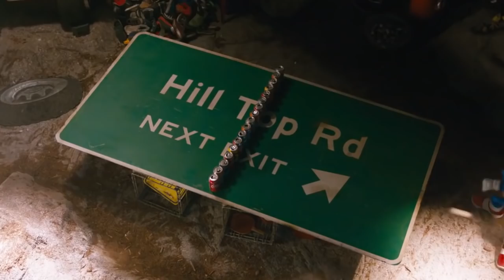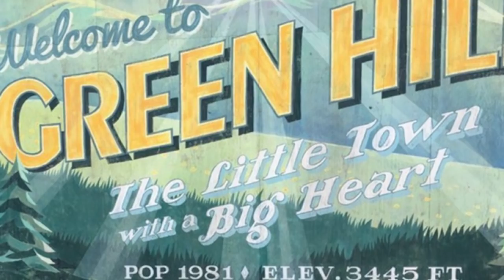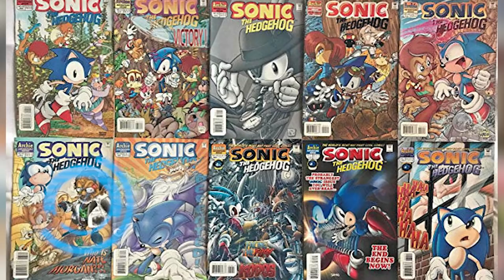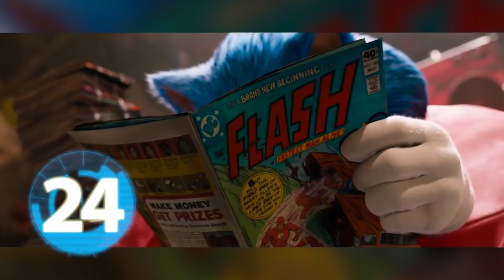29 Cosas Que No Viste en SONIC: Curiosidades, Easter Eggs y Referencias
Descubre el 29 Cosas que Quizás no viste de la película de Sonic The Hedgehog, esto donde explicamos todas las curiosidades, easter Eggs y referencias que hay en Sonic con los videojuegos de Sega de este personaje, así como otras cosas importantes de su universo como los Chillidogs, Knukles, Mario Bros, Robotnik o incluso hasta el mejor amigo de Sonic: Tails.

Aquí otros videos que seguramente te podrían interesar Vengador:
SONIC 3: 46 Cosas que NO Viste de la Película ¡Shadow, Tails, Knucles! Curiosidades  Sonic 3

¿Cuál fue tu curiosidad favorita de Sonic? Aquí un video que seguramente te interesará: SONIC Final Explicado y Escenas Post Créditos

Una historia donde hablamos las Curiosidades y Easter Eggs de la película de 2020 de Snoic, la genial mascota de Sega popular en los 90s en consolas como Sega Genesis, donde explicamos todo sobre su película incluidas las referencias a icónicos personajes o rivales del universo de Sonic como: Tails, Mario Bros, Knukles y Robotnik (Eggman).